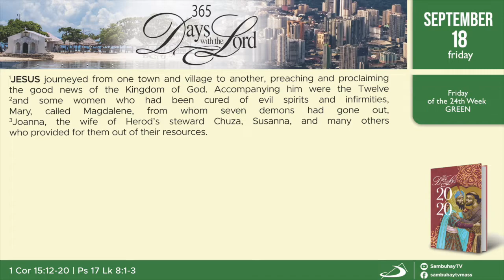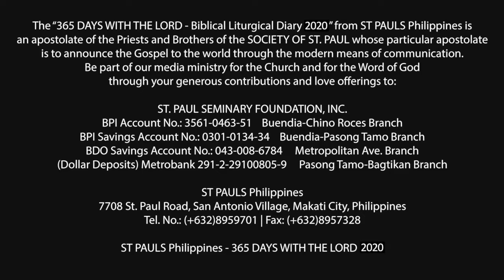365 DWTL | Friday of the 24th Week in Ordinary Time | September 18, 2020